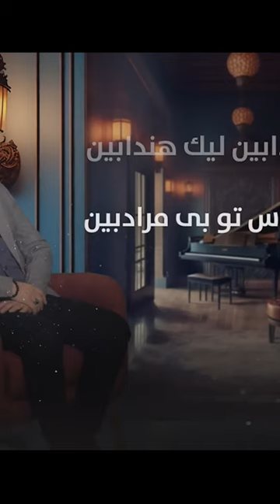...Zaxoyi Qadar - عەبدولقەهار زاخۆی - قەدەر 3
Abdulkhar Zaxoyi   Qadar - عەبدولقەهار زاخۆی - قەدەر